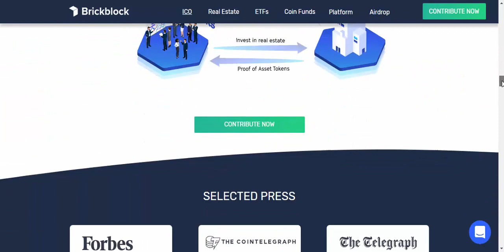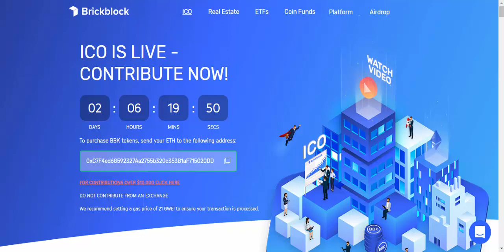Not more than 100$ in one ICO